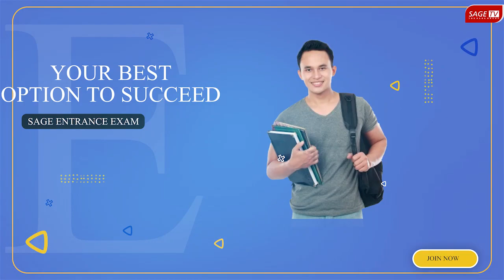A single platform where young minds can learn, groom and Entrepreneurs with ethical values of life.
Here ,We present with a unique academic pedagogy,teaching environment with state of the art technology and world class teachers cum mentors...So what are u waiting for ... Admissions open for the new academic  session..so book your seat by giving SEE now ...
SAGE University Indore #